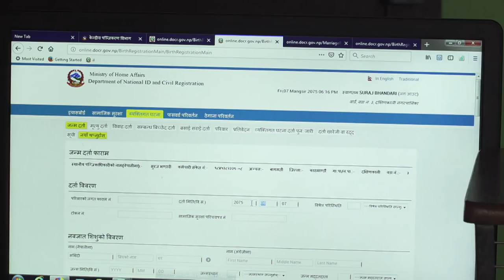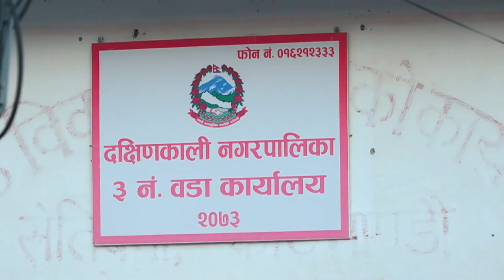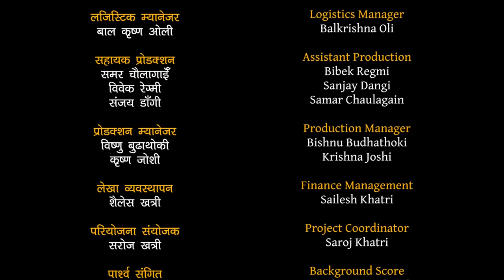New Nepali Movie | Pahilo Kadam | Sarita Lamichhane , Shivahari Poudel, Surbir Pandit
A short movie for Department of National ID and Civil Registration
with Support from Save The Children.

Actors : Sarita Lamichhane,Surbir Pandit,Shiva Hari Paudel,Shambhu Thapa,Nirmal Sharma,Bimala Giri,Manju Devkota,Sugam Guragain,Sandhya Bhattari,Kishor Chaulagain,Suresh Thapa,Krishna Chaulagain,Bibek Regmi

Light : Bijay Urau, Shiva Dhimal, Tanka Karki
Makeup : Nirmala Acharya
Kitchen : Anish Kunwar
Post Production : Shubha Media Home
Tranportation : Anil Jyakhowo
Logistics Manager : Balkrishna Oli
Assistant Production : Bibek Regmi, Sanjay Dangi, Samar Chaulagain
Production Manager : Bishnu Budhathoki, Krishna Joshi
Finance Management : Sailesh Khatri
Project Coordinator : Saroj Khatri
Background Score : Binod Kumar Bhujel
Sound Mixing : Binay Adhikary
Visual Editing : Aman Manandhar
Colorist : Sushil Neupane
Assistant Direction : Resham Budhathoki
Cinematography : Gokul Adhikari
Writer : Abhimanyu Nirabi
Direction : Suresh Thapa